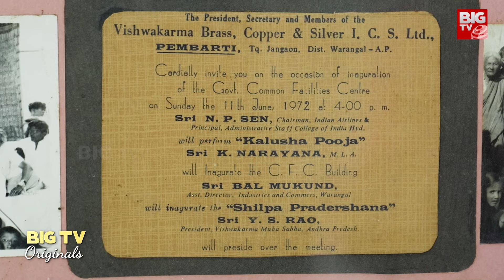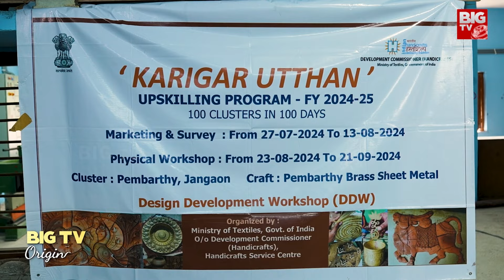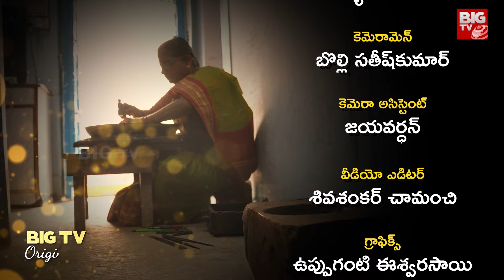Special Story On Pembarthy Metal Handicrafts | పెంబ‌ర్తి ఇక గ‌త కీర్తి! | Big TV Originals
BIG TV Originals prides itself on curating content that is not only unique but also pushes the boundaries of conventional storytelling. BIG TV provides thought-provoking documentaries, each video is a carefully crafted masterpiece that promises to captivate audiences across the globe. What sets BIG TV Originals apart is its diverse range of genres. BIG TV Originals doesn't just cater to a specific demographic. The channel's commitment to producing content that transcends cultural boundaries ensures that viewers from different corners of the globe can find content that speaks to them. BIG TV Originals takes pride in its commitment to exclusivity. Subscribers gain access to a treasure trove of content that cannot be found anywhere else. The BIG TV Originals team is at the forefront of innovation, constantly exploring new topics. BIG TV Originals stands tall as a beacon of creativity, originality, and community.